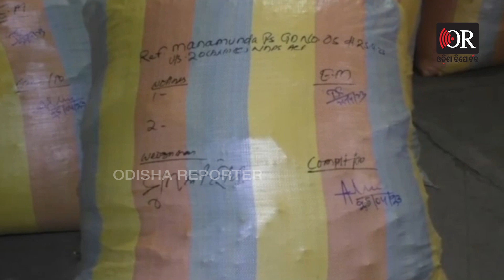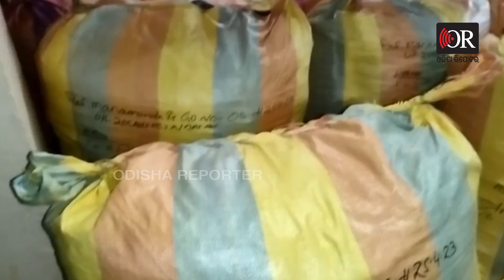ବାପରେ ବାପ ଦେଖିଲେ ଆଶ୍ଚର୍ଯ୍ୟ ହୋଇଯିବେ | Odisha Reporter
ଲକ୍ଷରେ ସୀମତ ନୁହେଁ । କୋଟି କୋଟି ଟଙ୍କାର କାରବାର । ବୌଦ୍ଧ ଜଙ୍ଗଲରୁ ୩ କୋଟି ୮୦ ଲକ୍ଷର ଗଞ୍ଜେଇ ଜବତ ହୋଇଛି । ରାକେଟର ଚେର କେଉଁଆଡେ ଲମ୍ୱିଛି । କୁଆଡେ ଯାଉଥିଲା ଏତେ ମାତ୍ରାରେ ଗଞ୍ଜେଇ । 3 କୋଟି 80 ଲକ୍ଷ ଟଙ୍କାର ଗଞ୍ଜେଇ ଜବତ କଲା ମନମୁଣ୍ଡା ପୋଲିସ୍ । ମନମୁଣ୍ଡା ଥାନା ନଳୀ କୁପା ଜଙ୍ଗଲରେ ଚଢ଼ାଉ କରି 38 କୁଇଣ୍ଟାଲ ଗଞ୍ଜେଇ ଜବତ କରିଛି  ପୋଲିସ୍ । ଦେଖନ୍ତୁ ଏ ଦୃଶ୍ୟ ।